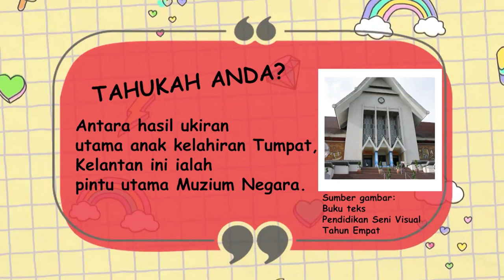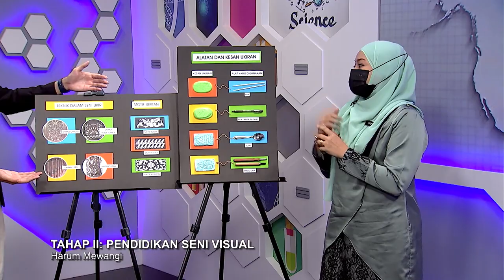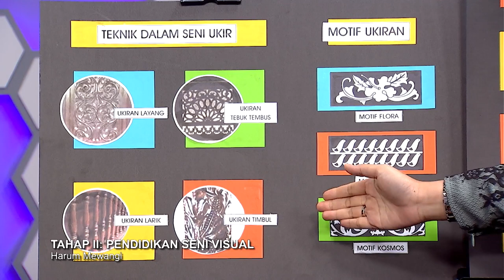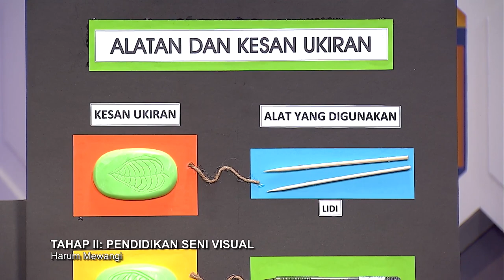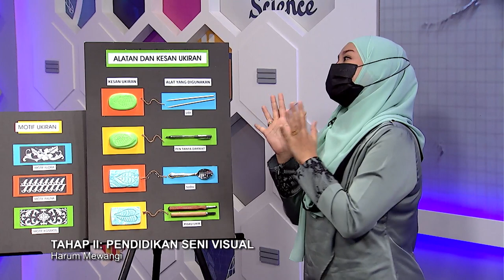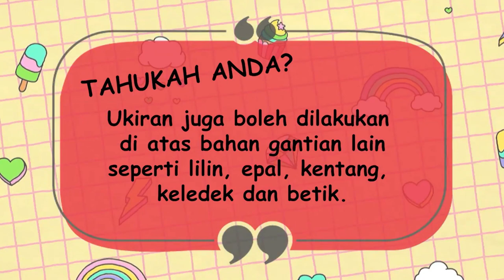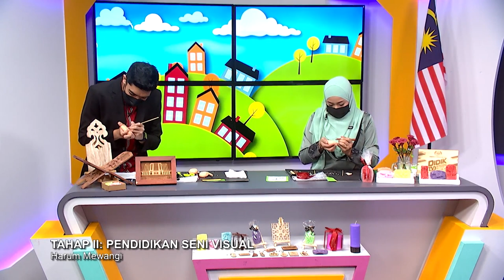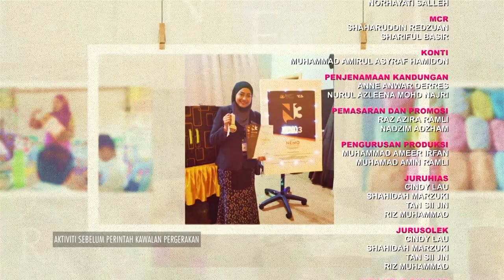DidikTV Mahir Ep 365 Tahap II Pend Seni Visual Harum Mewangi